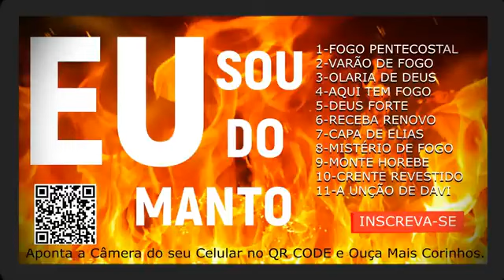Seleção de Corinhos, Eu Sou do Manto.